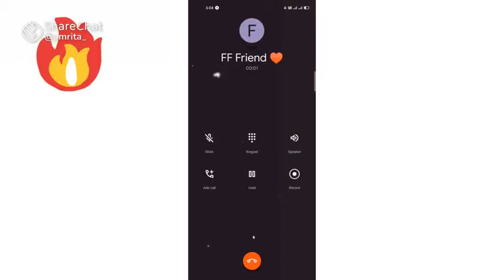August 10, 2021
1vs custom  Amit